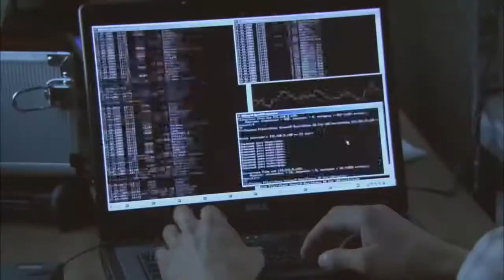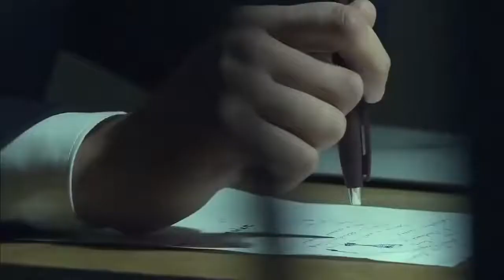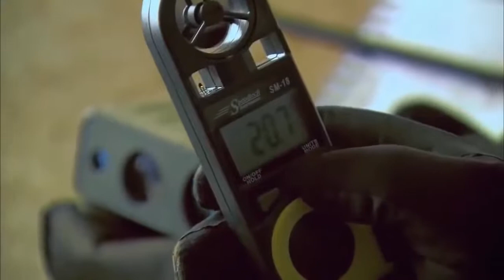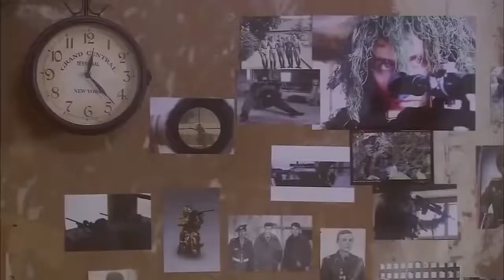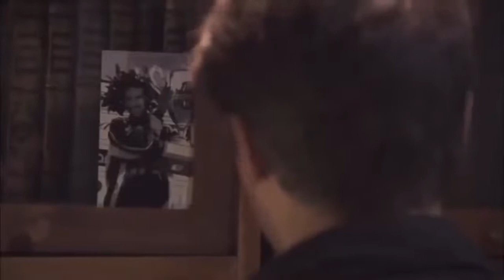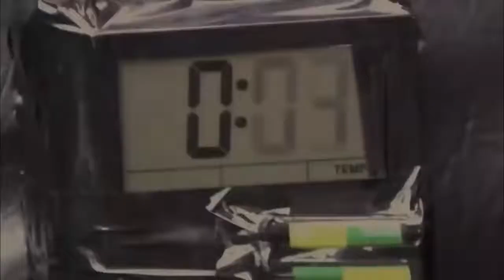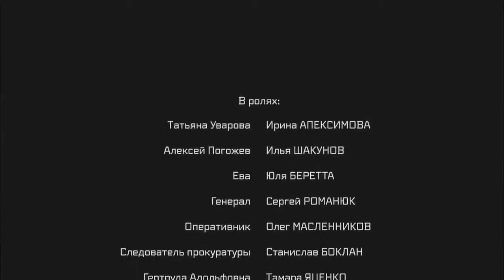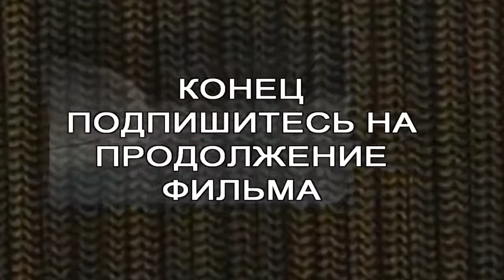“НАЕМНИК“ ФИЛЬМЫ 2018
Боевик о снайпере